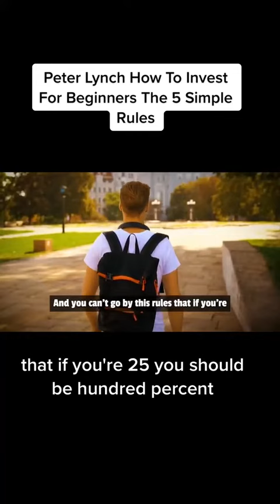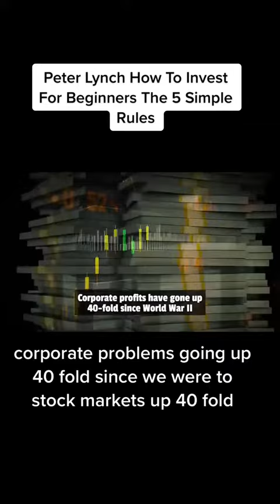Peter Lynch 5 simple steps of how to invest Part 1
Learn from the greatest minds on how to live life succesfully. How to be a millionaire.

We have content from Cathie Woods, Ron Baron, Bloomberg, Elon Musk, Jeff Bezos, Bill Gates, Mark Zuckerberg and Many More

Investing is easy, and it can be fun—once you get the hang of it. And as soon as you stop thinking of it as this scary thing that only rich people do, and start to think of it as an opportunity to build your life in a way that makes sense for you, then it becomes really enjoyable. Lucky for you, there are plenty of experts out there who can help guide you along the way.

In the same way that most people will tell you not to try to manage your own retirement portfolio because it's too complicated and time-consuming, many of those same people will tell you not to try to manage your own investing. They'll say that unless you're a professional investor, you're likely to be better off with a simple index fund. But what they don't tell you is that managing your own portfolio isn't the only way to invest. Once you have some basic financial literacy skills and a good knowledge base about what's going on in the economy, it's actually easier to take control than ever before.

Despite her humble beginnings as a secretary at Merrill Lynch in 1959, Cathie Wood built upon her career in finance by founding Wood Asset Management in 1985 and becoming one of the world's most successful women investors; she has seen